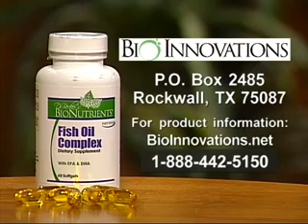The Beckers Present Shocking Facts About Omega-3 - Your Health TV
The Beckers discuss Fresh Tuna, Fish Oil, Symptoms of Omega-3 deficiency.